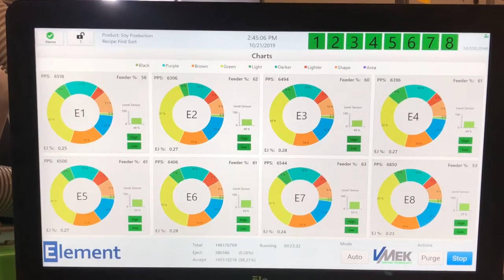VMek Element Color Sorter running soybeans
Running soybeans at 1000 BU/HR. Sorting for various defects: Black, Purple Stain, Brown, Green, Split, Obround, Etc.